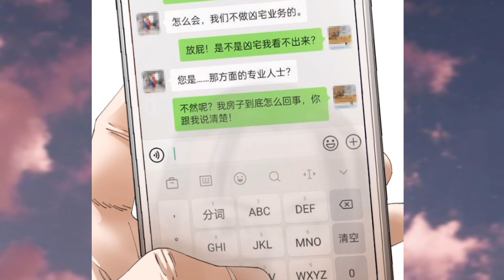Boy is tasked with destroying evil spirits as an immortal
Immortal man arrives in a hunted apartment and finds out it's much bigger than getting rid of a ghost